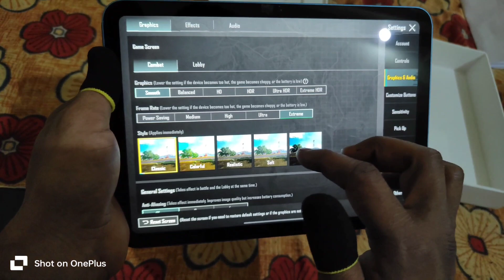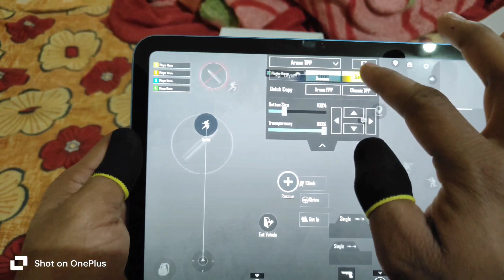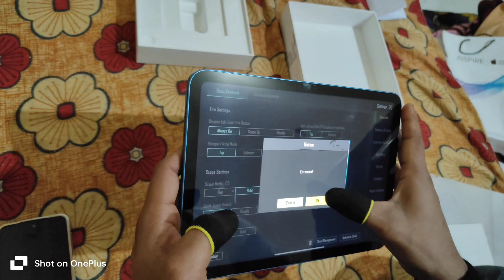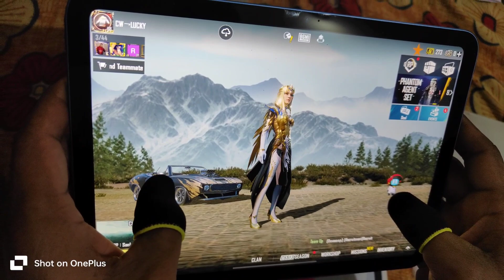ipad 10th generation unboxing | ipad 10th generation pubg test | ipad 10th gen pubg battery test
ipad 10th generation pubg battery test
ipad 10th generation pubg test 90 fps
ipad 10th generation pubg test graphics
ipad unboxing and accessories
ipad unboxing pubg testipad 10 unboxing bgmi test

iam very happy
for buy 10 gen. ipad and
ab se daily streaming chalu